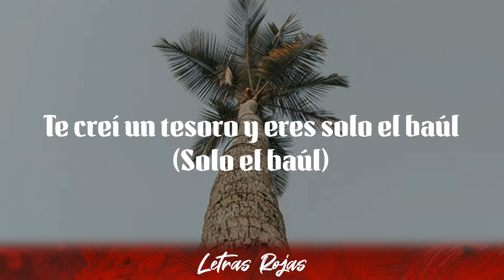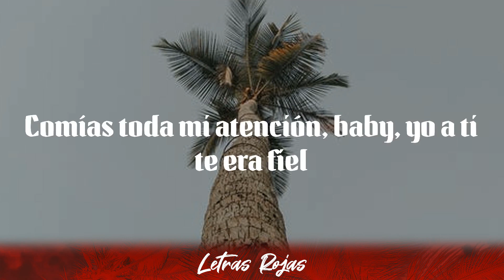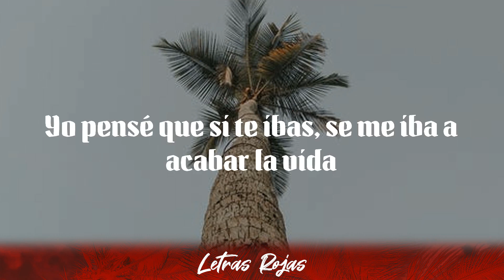Andy Rivera - Alguien Más (letra)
Alguien Más Andy Rivera
Gracias suscriptores Wing Lyrics:

➡️Suggested Video:
Feid, ICON - Purrito Apa

Jhay Cortez - Christian Dior:

Artik - En El Lambo feat. Marvin & SuperSonya:

DJ Snake & Selena Gomez - Selfish Love

❥Wing Lyrics:
Letras: Andy Rivera - Alguien Más

00:00 De por ahí ya estás, saliendo otra vez
00:03 Apenas unos días y ya, te vieron con otro (
00:07 Te vieron con otro)
00:08 Al diablo lo de nosotros
00:11 Dime cómo hiciste tú
00:14 Pa’ olvidarme a la velocidad de la luz
00:17 Pensé que eras tú
00:18 Me equivoqué full
00:20 Pero estamos cool
00:21 Te creí un tesoro y eres solo el baúl (Solo el baúl)
00:25 Pensé que me iba a doler más
00:27 Y la verdad es que no siento nada
00:30 Pensaste que te iba a llamar
00:33 No te llamé
00:34 Llamé a alguien más
00:36 Pensé que me iba a doler más
00:39 Y la verdad es que no siento nada (No siento nada)
00:42 Pensaste que te iba a llamar
00:45 No te llamé
00:46 Llamé a alguien más (Andy Rivera, mami)
00:50 Ahora eres tú la que se va, pero dime quién pierde más
00:53 Ahora es que lo puedo ver con claridad
00:57 Yo dizque dándotelo to’ y tú no diste ni la mitad
01:00 Lo de nosotros era
01:01 Como una luna de miel, te erizaba la piel
01:04 Comías toda mi atención, baby, yo a ti te era fiel
01:07 Yo sé lo que va a pasar, cuando te canses de él
01:10 ¿Quién va a cruzar una tormenta en un barco de papel?
01:14 Te traté bien y así me correspondes
01:16 Vete lejos donde, ya no puedas volver (Volver)
01:19 Con alguien más me olvidé de tu nombre
01:22 Ya no soy tu hombre, ni tú eres mi mujer
01:25 Pensé que me iba a doler más
01:27 Y la verdad es que no siento nada
01:30 Pensaste que te iba a llamar
01:33 No te llamé
01:35 Llamé a alguien más
01:36 Pensé que me iba a doler más
01:39 Y la verdad es que no siento nada
01:42 Pensaste que te iba a llamar
01:45 No te llamé
01:46 Llamé a alguien más
01:48 Y me contaron por ahí que te ven vacilando también (Ajá)
01:53 Fumando y destapando champaña
01:56 Ojalá que te vaya muy bien y no pienses volver
01:58 Quédate, que aquí no se te extraña
02:01 Se te cayó la movie esa falsa que tenías
02:04 Tú te fuiste y no me he muerto, todavía
02:07 Yo pensé que si te ibas, se me iba a acabar la vida
02:10 Sin saber que solo mejoraría
02:13 Y pensé que me iba a doler más
02:15 Y la verdad es que no siento nada
02:18 Pensaste que te iba a llamar
02:21 No te llamé
02:22 Llamé a alguien más
02:24 Pensé que me iba a doler más
02:27 Y la verdad es que no siento nada
02:30 Pensaste que te iba a llamar
02:33 No te llamé
02:34 Llamé a alguien más
02:36 Andy Rivera, mami
02:41 (Pensé que me iba a doler más

Artistas, envíenos su música a